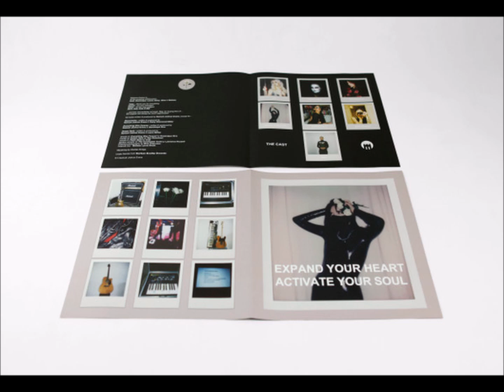Randolph & Mortimer – Becoming Inoperative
Randolph & Mortimer – The Incomplete Truth [Mecanica – MEC084]

Randolph & Mortimer:
The fable of Randy & Mort
There was never any real plan. There was no band. There was no label. There was just an idea to create an 'art project' influenced by Industrial and EBM of the 80s, the Rave and New Beat sounds of the early 90s and inspired by documentaries by the likes of Adam Curtis. Greed, debt and economic inequality. The rise in despotism and authoritarianism. Body modification. Citizenship and the breakdown in communal spirit.
Manifesto For A Modern World was an Andi Harriman's/Post-punk.com top 10 album of the year for 2019.
2020 saw a double vinyl release of the Manifesto For A Modern World album on Mecanica records and a sold out self-release 7" featuring a remix from the mighty Kris Baha.
2021 is the biggest year yet with the Born to Consume EP and the epic remixes album Systems, Souls & Societies featuring remixes from producers like Ancient Methods, Curses, Cardpusher, Pictureplane, Gamma Intel and many more.

Mecanica : Record label based in Łodź, Poland.